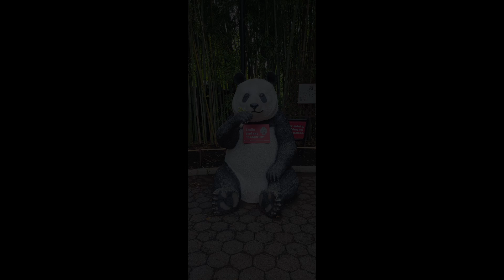Visiting the Pandas at the Smithsonian National Zoo, August 2022